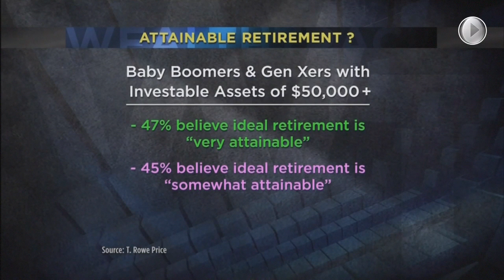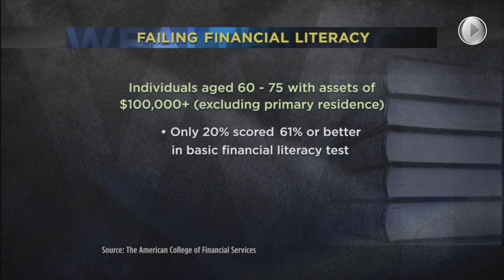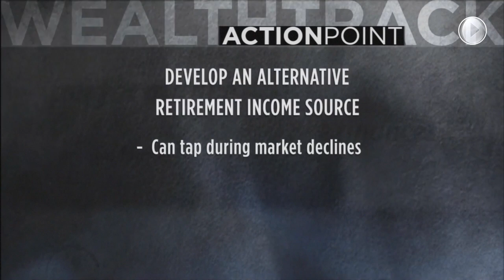WealthTrack ReverseMortgages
Jamie Hopkins Talking About Using Reverse Mortgages and Home Equity in Comprehensive Planning